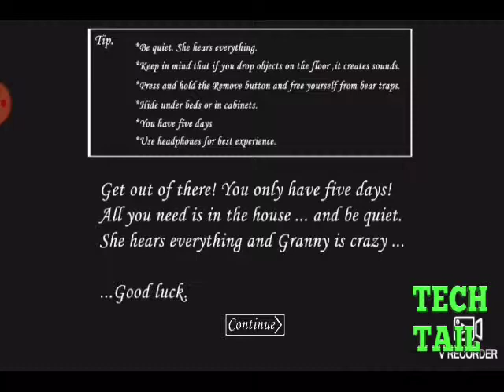Challenge Complete // Granny Hard Mode With Extra Locks// New Challenge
Hey guys whats doing on my name is Robin or iss bar mana vo challenge complete kar diya jo yessmartypie na diya tha sabko ki koi ha jo granny ko hard mode with Extra locks ka sath par karaka dikha mana kar diya .

Game name = Granny

If you enjoy 👍 like this video
Agar video pasand aya toh 👍kara

Or ghanta ko dabaya 🔔 new videos sabsa phela dekhna ka liya